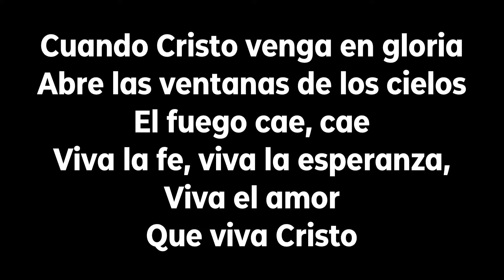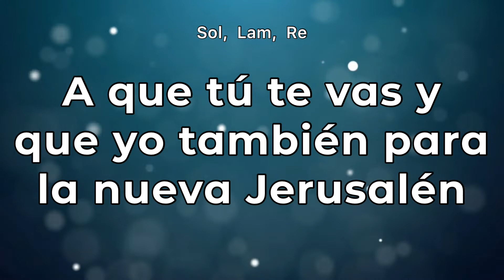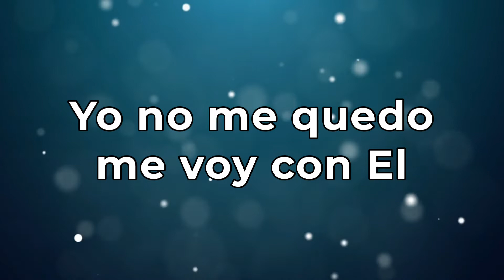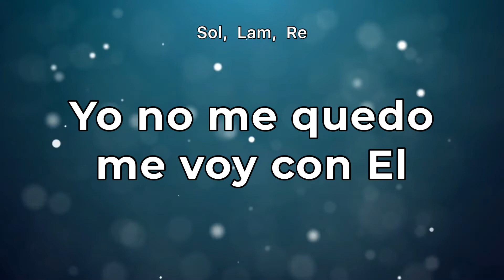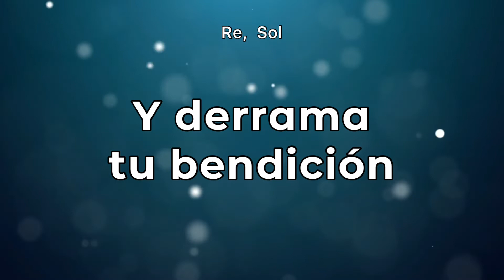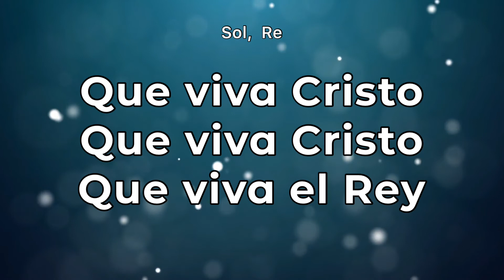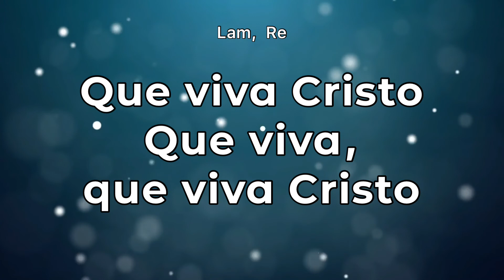Cadena de coros- Cuando Cristo venga en gloria (pista/karaoke/acordes)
Mi versión de estos hermosos coros de alabanza y avivamiento. Los puedes seguir con letra y acordes. Bendiciones.

0:00 - Intro
00:01 - Cuando Cristo venga en gloria
3:20 - Abre las ventanas de los cielos Señor
4:47 - Viva la fe, viva la esperanza, viva el amor

Equipo que uso para grabar pistas:
Piano: